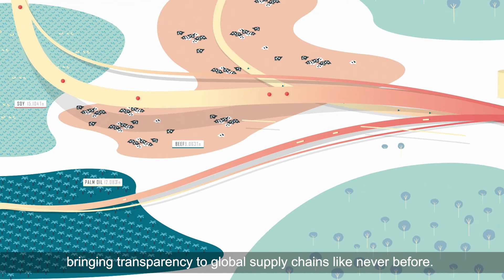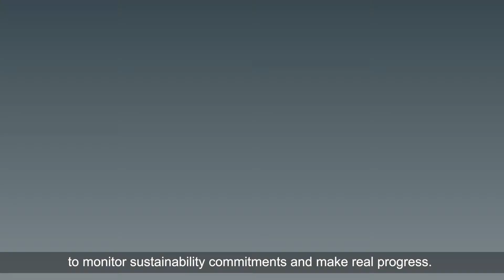Introducing Trase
Trase is a supply chain transparency initiative that transforms our understanding of globally traded agricultural commodities. Trase can show how commodity exports are linked to agricultural conditions - including specific environmental and social risks in the places where they are produced, allowing companies, governments and others to understand the risks and identify opportunities for more sustainable production.

This animation video was created through a partnership between the Stockholm Environment Institute and Global Canopy.